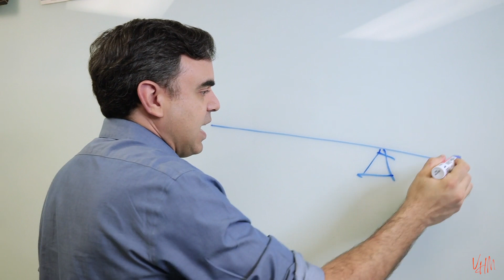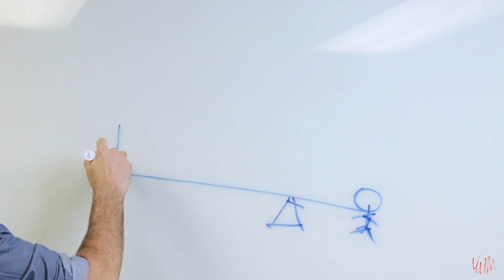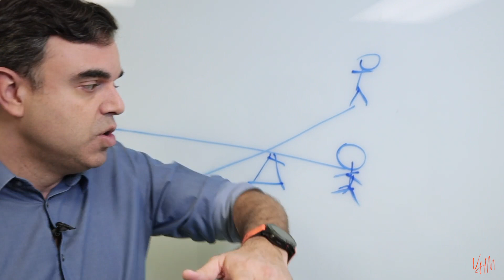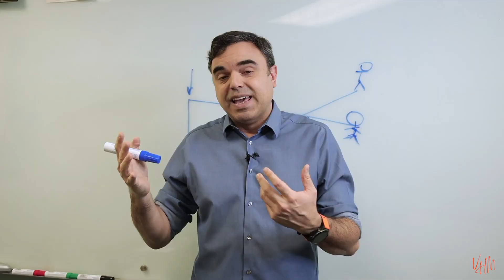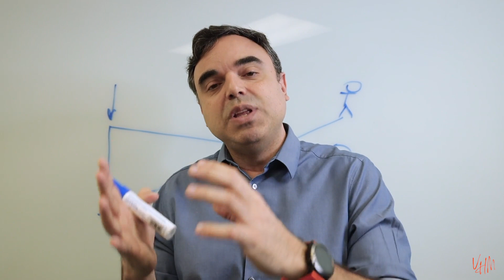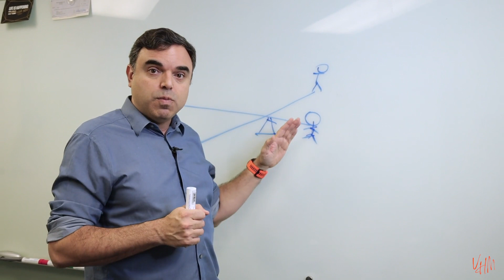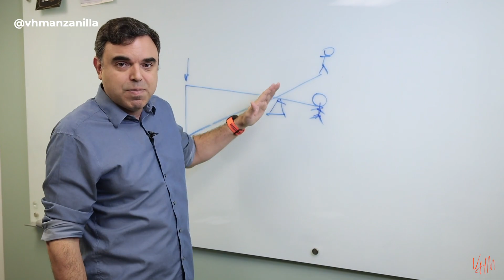Cómo cambiar a las personas para mejor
stoy seguro de que, muchas veces has pensado, e incluso intentado, cambiar el comportamiento, la manera de pensar o la manera de actuar de alguien más… pero no lo has logrado, ¿cierto?

Estamos acostumbrados al concepto de “no se puede hacer cambiar a las personas”, pero esto no es completamente cierto.

Acompáñame en este video, donde te explico algunas de las herramientas que podrían ayudarte a cambiar a las personas para que sean las mejores versiones de sí mismos.